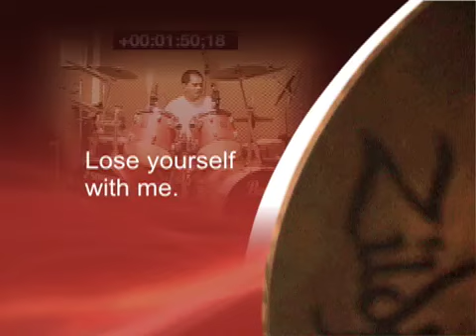Welcome to Ionone's Roomful of Drums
Welcome to Ionone's Roomful of Drums. This intro is a short excerpt from the three-minute drum solo greeting the New Year of 2007.